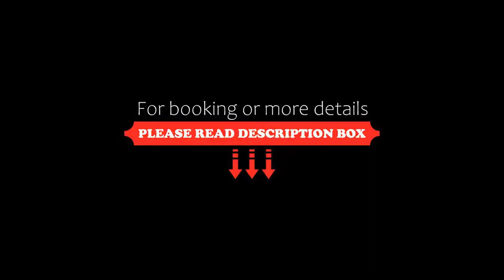One Ciudad de Mexico La Raza, Mexico City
About Property:
You're eligible for a Genius discount at One Ciudad de Mexico La Raza! To save at this property, all you have to do is sign in.
Featuring 3-star accommodation, One Ciudad de Mexico La Raza is situated in Mexico City, 4.1 km from Museo de Memoria y Tolerancia and 4.2 km from Museo de Arte Popular. Featuring a restaurant, the 3-star hotel has air-conditioned rooms with free WiFi, each with a private bathroom. Guests ca...
Property Type: Hotel
Address: Circuito Interior Num. 130 Col Santa María Insurgentes, 06430 Mexico City, Mexico
Searching For
1. One Ciudad de Mexico La Raza - Mexico City
2. One Ciudad de Mexico La Raza - Mexico City Address
3. One Ciudad de Mexico La Raza - Mexico City Rooms
4. One Ciudad de Mexico La Raza - Mexico City Amenities
5. One Ciudad de Mexico La Raza - Mexico City Offers and Deals
Audio Credit:
Track Title: Blank Slate
Artist: VYEN